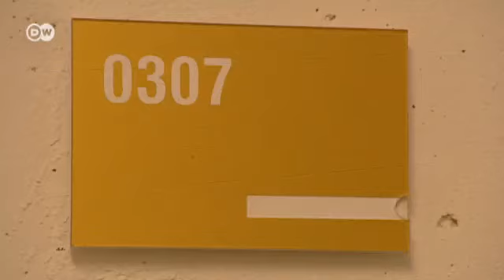تعديل الجناح الألماني بدلاً من هدمه | الثقافة 21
يريد الألمان الحفاظ على المباني بدلاً من هدمها. وهذا ما دفعهم لكي يتعمقوا بموضوع العناية والحفاظ على المباني القديمة وتوسعتها واستخدامها، عوضاً عن ردمها وتشييد مبانٍ جديدة. مجلة الثقافة 21 تعرفكم على أفضل مثال في هذا المجال من خلال الجناح الألماني، وقد التقينا بمصمميه.